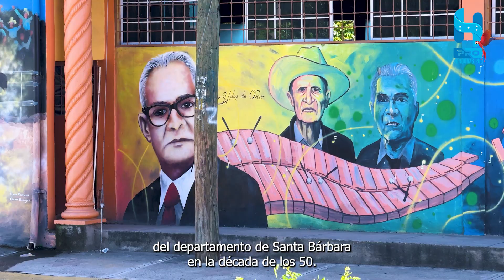ᴀᴢᴀᴄᴜᴀʟᴘᴀ - sᴀɴᴛᴀ ʙᴀʀʙᴀʀᴀ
El Municipio de Azacualpa está ubicado en la parte norte del Departamento de Santa Bárbara.
En la década de los cincuenta se inician los primeros esfuerzos para hacer que Azacualpa se independizara del Municipio de Macuelizo, al principio hubo una barrera grande y fue la negativa de las autoridades del Municipio de Macuelizo junto con su pueblo, pero para la suerte de Azacualpa, un hijo de esta comunidad se convirtió en alcalde, siendo su nombre José María Aguilar, quien se convirtió también en una pieza fundamental para la independencia del municipio.

El 15 de agosto de 1,958 el alcalde auxiliar, señor Máximo Zavala, y los ciudadanos precursores de la independencia, presenta la solicitud de elevar a la categoría de municipio a la Aldea de Azacualpa.

El 16 de mayo de 1,960, el ministro de Gobernación y Justicia, abogado Ramón Valladares y siendo presidente constitucional de la república, el doctor Ramón Villeda Morales, otorga la categoría de municipio mediante la Resolución número 33.

El 22 de mayo de 1,960, toma posesión la primera e histórica Corporación Municipal de Azacualpa.